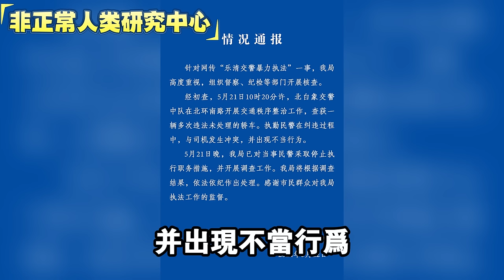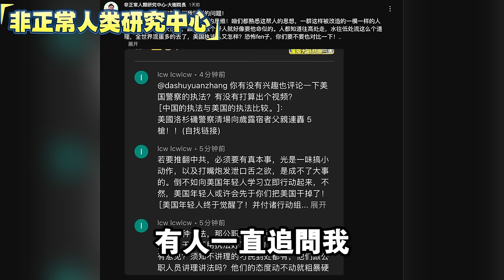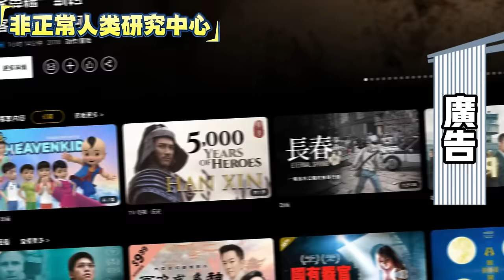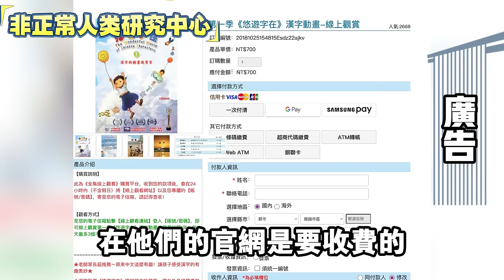💥小野亮大戰日本保安！「🤡中國人你動不了，動我，大使館就找你！」🔥 | 2024.05.25